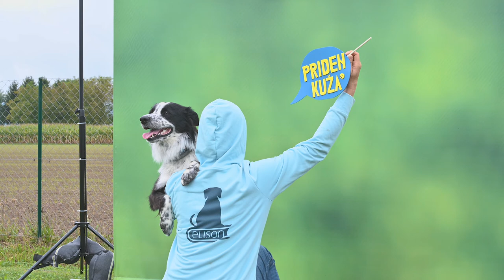Praznovanje 1. rojstnega dne poligona K Nogi Dogi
By ArhVideoTeam